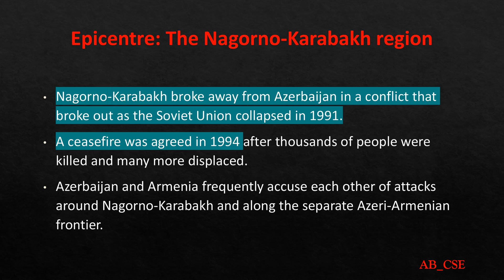Armenia and Azerbaijan Conflict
IAS$UPSC#THE HINDU#ARMENIA#AZERBAIJAN#AB_CSE